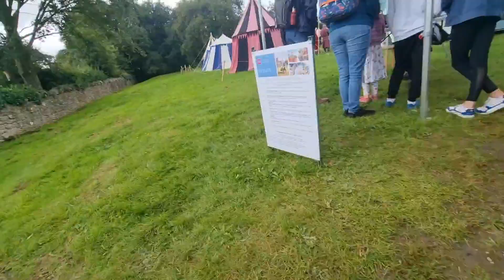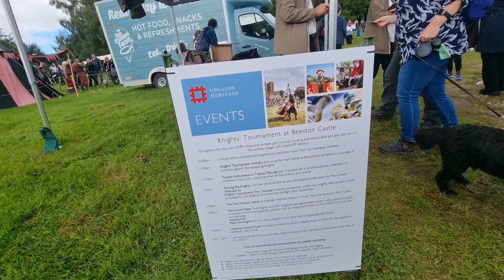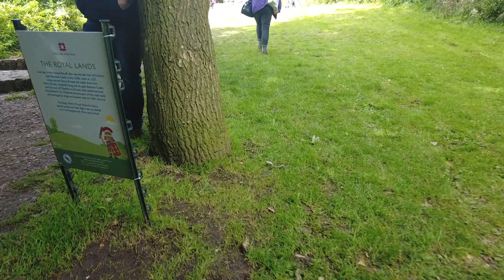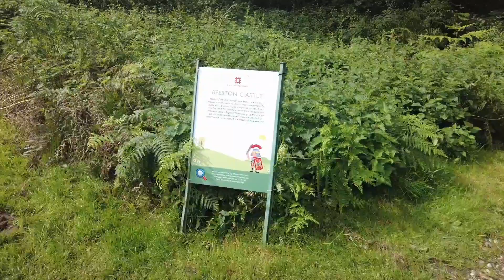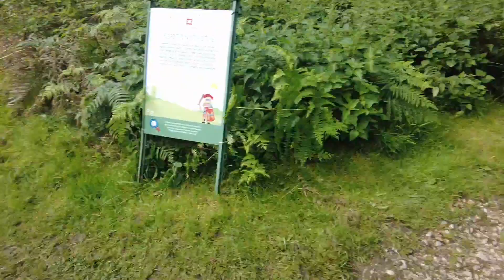Lets go to Beeston Castle. Napalaban sa akyatan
In this video, We went to Beeston Castle for a day out. This castle sits on the top of the hills, and we did a bit of walk to get there. Find out if who runs out of breath and who's got the energy when we reach the top.